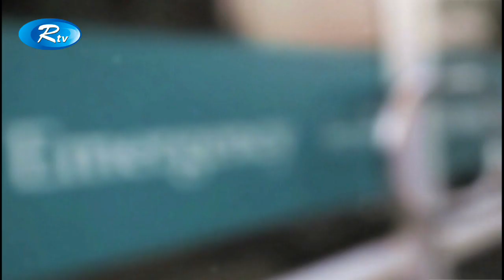Doctors Prescription | হৃদরোগর সমস্যা | Ep-17 | Rtv Health Program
Doctors Prescription | হৃদরোগ সমস্যা | Ep-17 | Rtv Health Program

- Team RTV